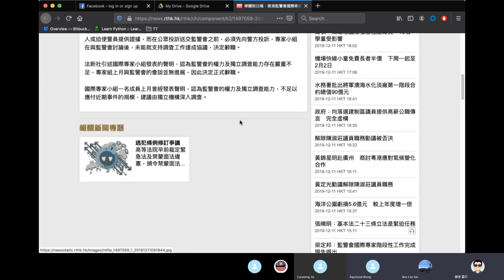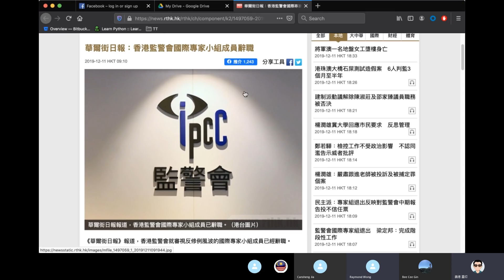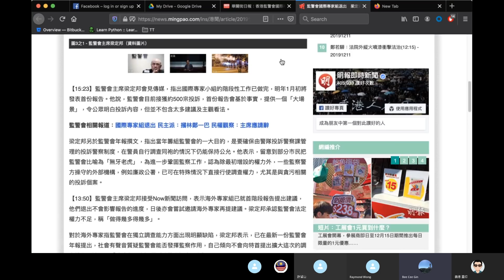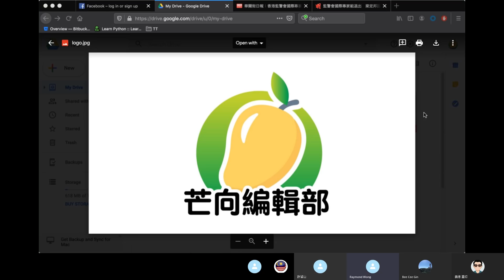20191211E 【最新消息】監警會國際專家組劈炮唔做？外國人真好！梁定邦點算好 | 芒向快報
【今集主題】
最新新聞消息！梁定邦現在平定監警會風雲，專家之間內有甚麼問題？就等芒向與大家一同分析。